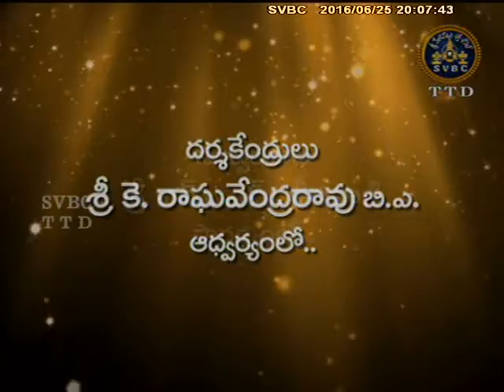SVBC TTD-Annamayya Pataku Pattaabhishekam Part 1 Ep 11 25-06-16